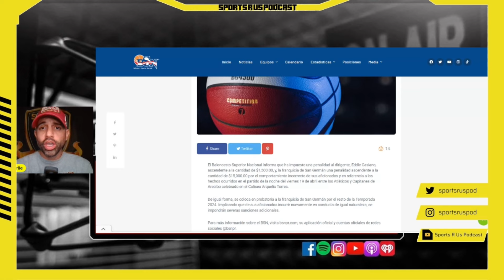San German le tiene que bajar al libreto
Reaccionamos al suceso ocurrido con la fanáticos de los Atleticos de San German el viernes 19 de abril en el juego en contra de los Capitanes de Arecibo en el Coliseo Arquelio Torres.